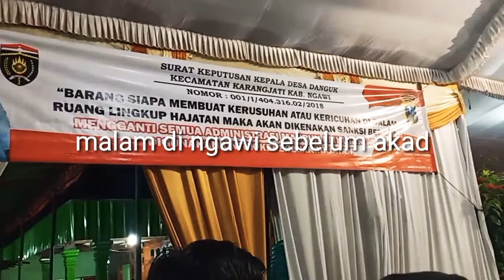selamatan malam pertama no cut no edit